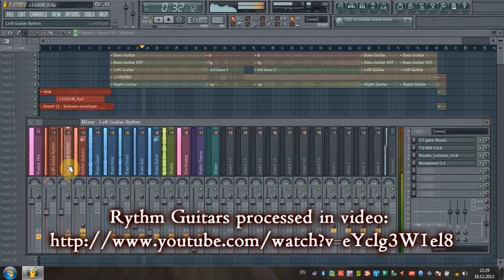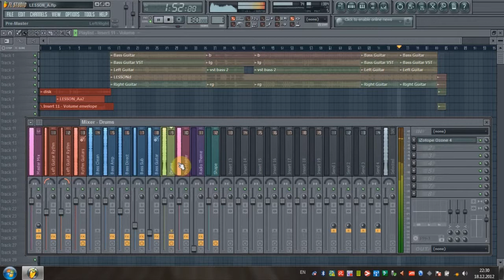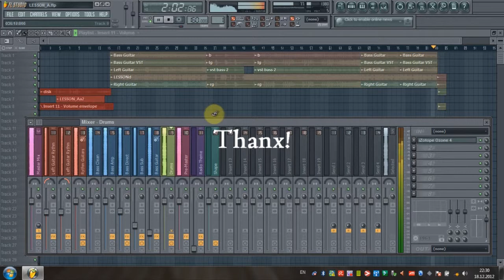No Melodic - Mastering Practice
This video shows an example of my information, the methodology of which I took on the site fakesmilerevolution.com